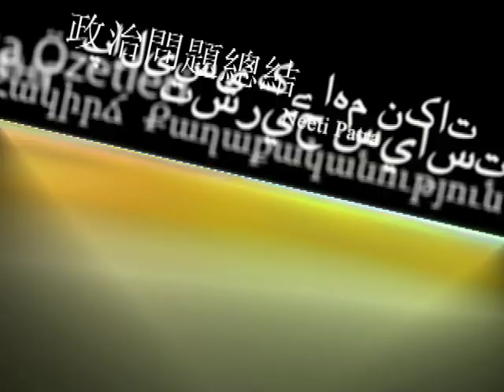Policy Brief 35: Russian Human Rights Defender Honored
This week's segment highlights the Russian human rights record and one
Russian woman's fight to against human rights abuses.